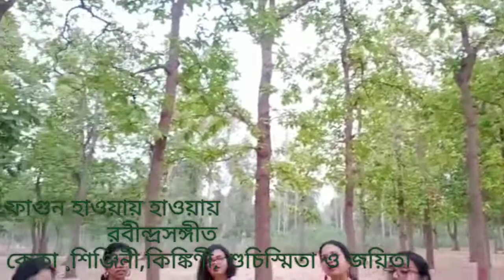ফাগুন হাওয়ায় হাওয়ায়।। রবীন্দ্রসঙ্গীত।।বন্ধু ও মেয়েরা মিলে গান।।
হাওয়া য়
ফাগুন হাওয়ায় হাওয়ায়

।।সোনাঝুরির বনে, ফাগুন সমীরণে--
ভালবাসার আনন্দে সুর ভাসে গগনে।
  প্রাণের ঠাকুর মনের মাঝে,
জাগিয়ে রাখেন সকল কাজে।
অমর সুরের ঝর্ণাধারায়,
আমরা মিলি গানের ভেলায়।।

মনের অন্দরমহলে চিরদিন ফাল্গুন,
স্মৃতিরা জেগে থাকে চলে অনুরণন।

সঙ্গীতে --- শিঞ্জিনী,কিঙ্কিণী,কেকা, শুচিস্মিতা, জয়িতা।

RABINDRA SANGEET.

video courtesy: Arabinda Sahani